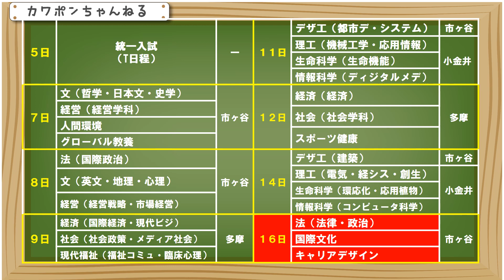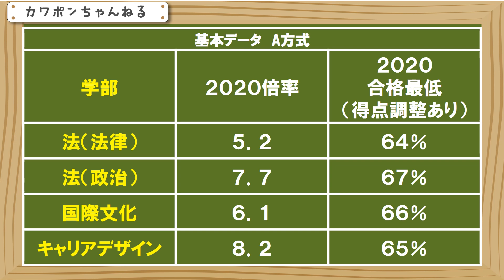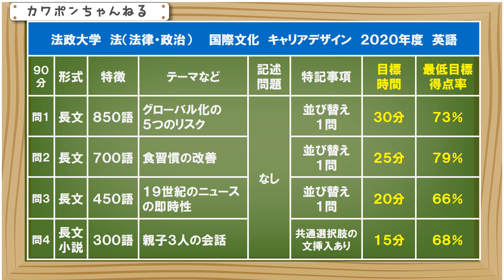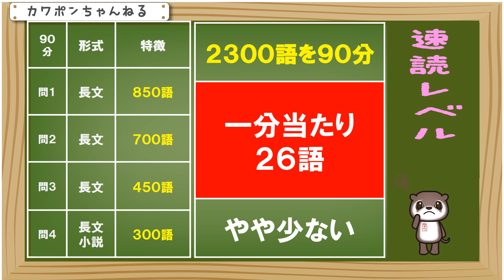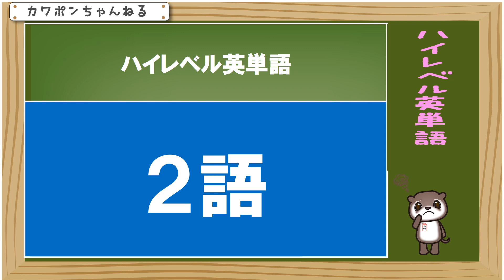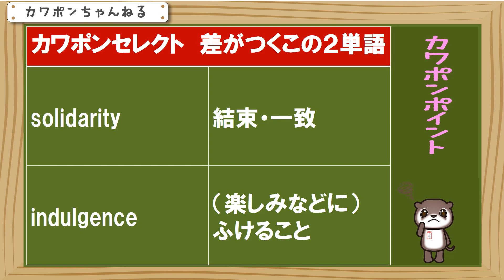法政大学 キャリアデザイン 国際文化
法政です